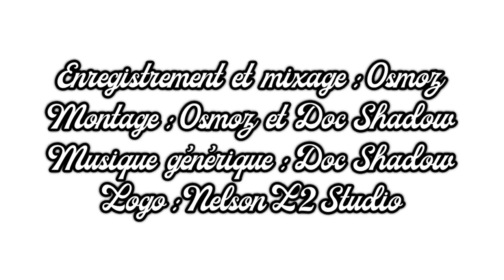Interview : William Deligny (Evil Skins, Tolbiac's Toads, Teep'n Teepatix, Skinheads...)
William Deligny, ancien membre des groupes Evil Skins et Teep'n Teepatix, répond aux questions de Doc Shadow dans l'émission The Doc House !